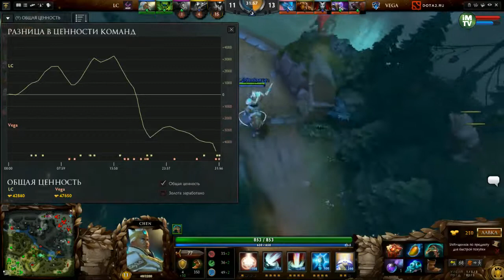Vega vs LC, TI5 Europe Qualifier, Game 1